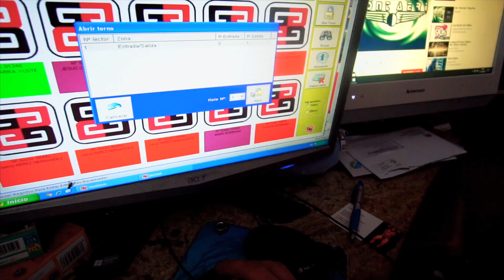PROYECTO FITNESS 2019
MI EQUIPO!

Drone Mavicpro
Drone Inspire 2
Drone de carreras
Sony a6300
canon g7x
iPhone 6s
Gorpo hero 4
Accesorios gopro
Mochila tactica (No customizada)
Focos led
Primer estabilizador
mi Julieta estabilizador
palo selfie
Ring sony a6300
Gorilla pod
Base enchufes universal
Hub usb
Altavoz todoterreno
Bateria externa
Disco duro estatico
Disco duro viaje
Disco duro edición
Bateria solar
Adaptador universal
Mi skateboard
Luces skate
Maquina pelarme
Maquina afeitar

La única manera de conservar tus recuerdos es compartiéndolos.
¿nos conectamos?

Mis compañer@s de aventuras !

🔝 Intros: si te gustaría aparecer en uno de mis vídeos puedes enviarme una intro Molona, de no más de 30 segundos a este email.

Musica: si te gusta hacer música del estilo que utilizo en mis vídeos y quieres promocionarla, puedes enviármela a este email

 Ahora Garbo con:

Canon g7x, GoPro hero 4, Mavicpro, iPhone 6s, sony a6300